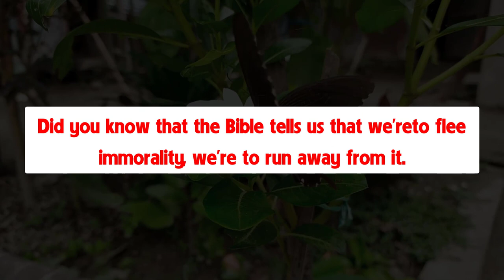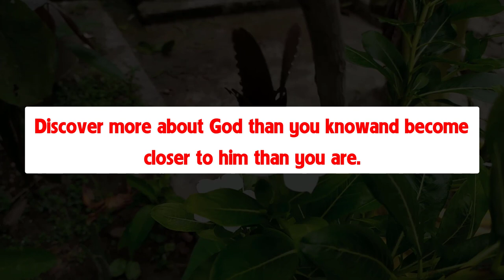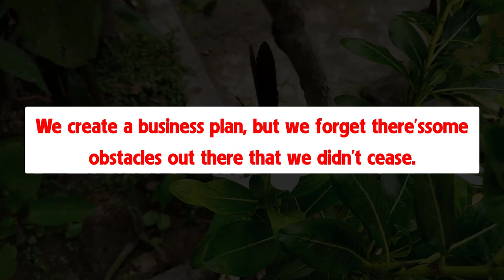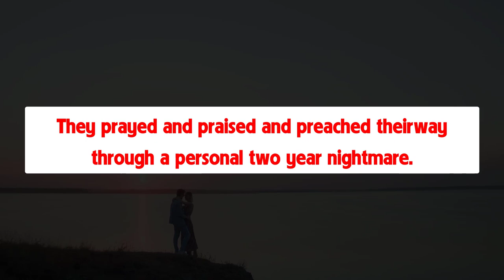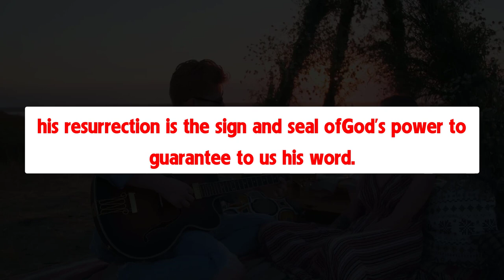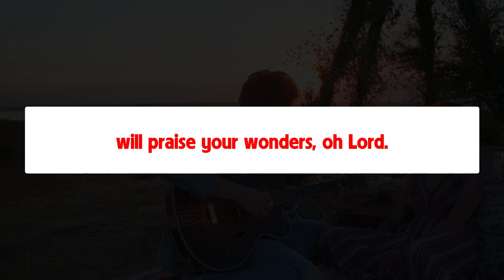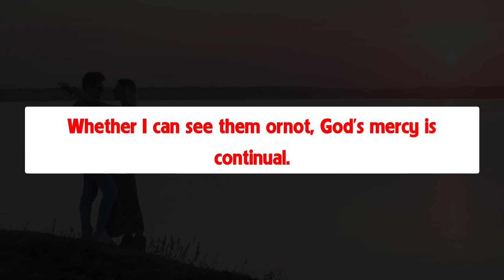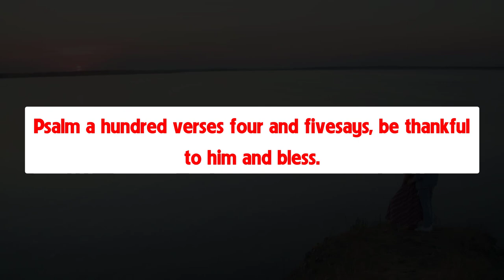For this is the covenant that I will make with the house of Israel after those days - Helga Vlog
For this is the covenant that I will make with the house of Israel after those days, saith the Lord; I will put my laws into their mind, and write them in their hearts: and I will be to them a God, and they shall be to me a people - Helga Vlog